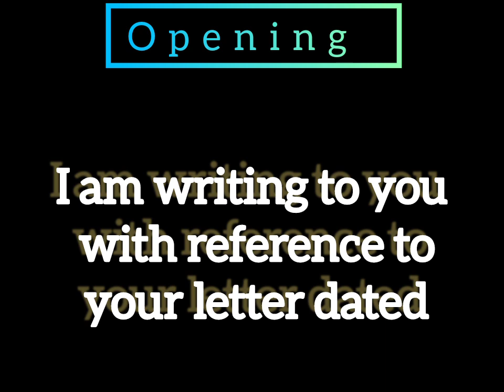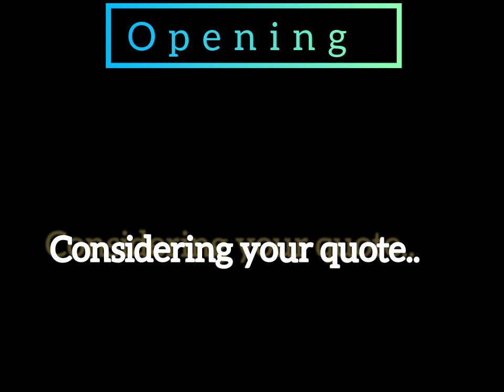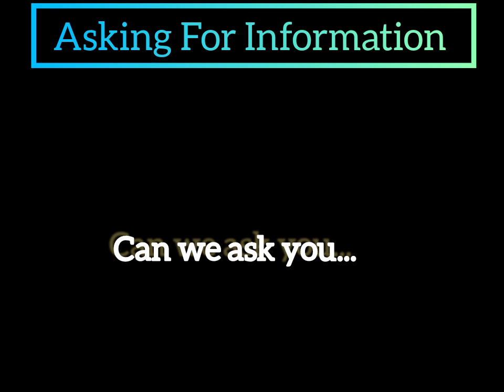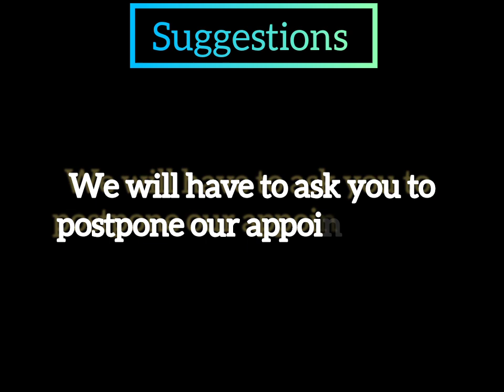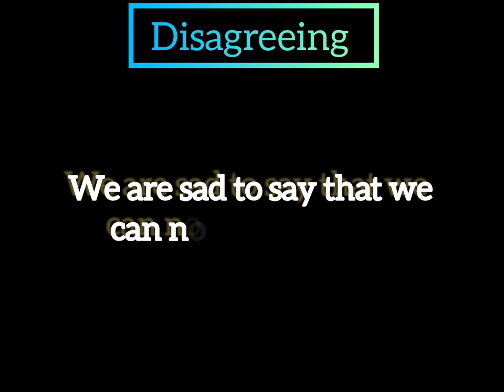How to Write & Reply a Professional Email in English, in easy steps by Aashi email email writing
But don't worry—once you learn proper formatting and see some helpful samples, you'll be sending your own formal emails in no time. This wikiHow article will teach you how to write clear and articulate formal email messages with perfect style, tone, and formatting.
Stick to a professional font. Most email services now allow you the option to write using a variety of fonts and text styles. For a formal email, however, keep things conservative, with fonts like Times New Roman and Arial. Avoid decorative fonts like Comic Sans or Old English. In addition
Use a short and accurate subject line. Use keywords in the subject line that suggest exactly what you are writing about, in just a few words. This helps make sure that readers don’t overlook your email because the subject line is missing, is too vague, or suggests the email is unimportant.[2]

Subjects like "Quick question," "Contacting you," or "Email about an important matter" are too vague or obvious to be useful.

"Schedule, Guest List, Lunch Requests, and Meeting Overview for March 12th," on the other hand, is overwhelmingly long and covers several topics.

"Meeting RE: damaged escalator on March 12th," however is short and to the point. It alerts your recipient to a single primary topic and a specific date.
Use a proper salutation. Always open a formal email with a salutation. Addressing the recipient by name (if known) is preferred. Include the person's title (Mr., Mrs., Ms., Dr., etc.) with their last name, followed by a comma or a colon. You can precede the salutation with "Dear..." if you like.[3]

If you don't know the name of the person you're writing to, use a salutation like "Dear Sir/Madam," "Dear Sir or Madam," or "To whom it may concern."

Do not use "Hello," "Hey," "Hi," or other informal salutations

Introduce yourself in the first paragraph (if necessary). If you are writing to someone you don't have an existing relationship with, such as a new customer, hiring manager, or government official, tell them who you are and why you are writing. Do this in the first sentence or two of your email.

For example, when writing to a potential employer, you might say: "My name is Earl Rivers. I'm contacting you to apply for the administrative assistant position listed on CareerXYZ.com."
Prioritize the most important information. Once you’ve introduced yourself and the general reason you’re writing, you can follow up with the body of your email. Put the most important content near the top. This respects your recipient’s time and makes the purpose of your email clear.[4]

When writing to a government official, for instance, you might start by saying: "My name is Arlene Rivers. I am writing to contest the traffic citation I received on December 31, 2009.

Get to the point. For a formal email, it’s ok to be direct, as long as you are polite. Beating around the bush will only lose your reader and make it harder to figure out what you want or need from them.[5]

For instance, when writing to a professor, don’t waste space with unnecessary padding like: "This is Darlene Frankreich. Do you know me? CHEM 221 is my favorite class right now. I love the way the lectures are so organized. I can always follow along and know what will be on the tests. Speaking of tests, I was thinking about the next exam."

Instead, it would be much clearer to write something like: "This is Darlene Frankreich. I’m a student in your CHEM 221 class, and I'm writing about a potential exam time conflict."

Keep it brief. There’s no set length for how long an email should be. However, it’s a good idea to keep an email to about one (laptop or desktop size) screen length.[6]

If your email is relatively lengthy, break it up into short paragraphs. Insert a line break between each paragraph instead of indenting
Use formal language. Since formal emails are written for professional contexts, you’ll want to give a good impression. Use complete sentences and polite phrasing. Avoid things like:

Slang

Unnecessary contractions

Emoticons and emojis

Profanity

Jokes
Use a proper form of closing. As with salutations, there are a variety of closings that are acceptable in formal emails. Make sure to follow up with your full name and job title or other signature (if you have one). Examples of potential closings include:[7]

"Yours sincerely,"

"Yours cordially,"

"Respectfully,"

"Best,"

"Your student,